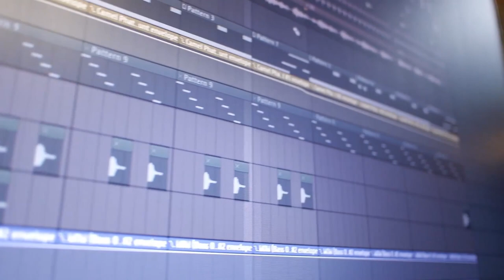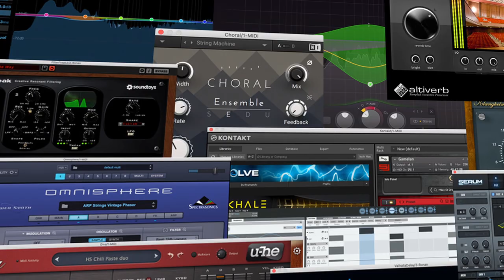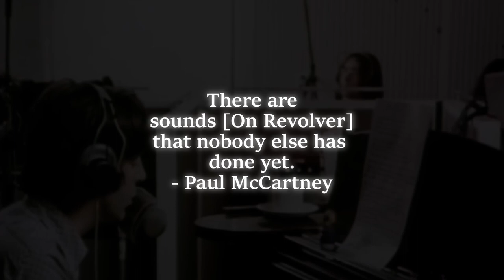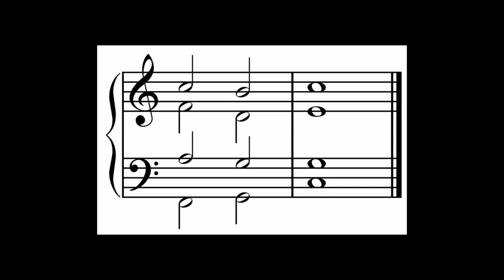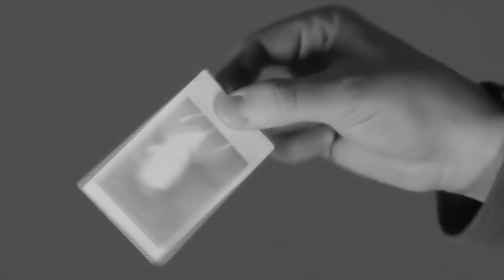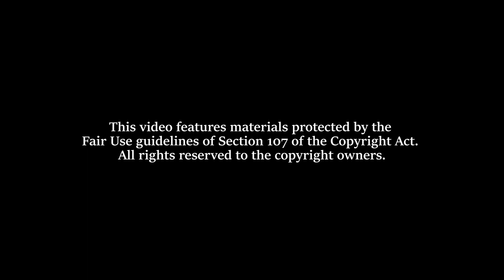Why You SHOULDN'T "Think Outside The Box" (Learn From The Beatles, Schoenberg & Burgers)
There is one thing YOU can do to increase your creativity, and the power of your music & art. This is why you shouldn't "think outside the box".

Creativity is like non-Newtonian fluid. Something we can grasp for one second, but which can just as easily slip between our fingers the next. Technologies like DAWs give us endless artistic possibilities, however in this video I argue this may be detrimental.
This is episode 3 of a series called "Your World on Music". A series where I analyse how music shapes the world around us, and how you can use music, and the lessons learned through analysing it, as a valuable tool to improve aspects of your daily life.
Found a fact or something in the video that needs fixing? Please let me know! Feedback is greatly appreciated.

Timestamps:

0:00 Introduction
1:22 Example 1: The Beatles (Technological Limitation)
2:31 Example 2: Arnold Schoenberg (Purposeful Limitation)
3:46 Example 3: Phil Hansen (Personal Limitation)
4:44 Conclusion
5:36 Outro

Sources:
The Beatles, Studer J37s, magnetic tape.

History of DAWs, their impact
Reuter. (2022). Who let the DAWs Out? The Digital in a New Generation of the Digital Audio Workstation. Popular Music and Society, 45(2), 113–128.